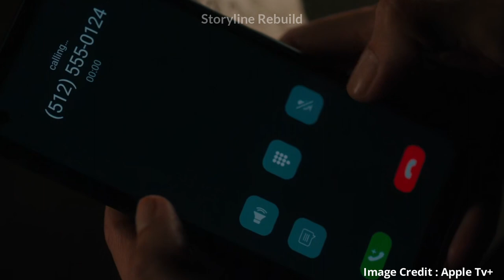The Last Thing He Told Me 2023 Episode 2 "The Day After" Explain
Credit:-
Genre
Mystery
Drama
Thriller
Based on The Last Thing He Told Me
by Laura Dave
Developed by Laura Dave & Josh Singer
Starring
Jennifer Garner
Angourie Rice
Aisha Tyler
Augusto Aguilera
Nikolaj Coster-Waldau
Danny Bensi
Saunder Jurriaans
Production
Executive producers
Reese Witherspoon
Lauren Neustadter
Jennifer Garner
Josh Singer
Laura Dave
Producers
Josie Craven
Trevor Baker
Andrew Balek
Cinematography
Michael McDonough
Daryn Okada
Editors
Trevor Baker
Tamara Meem
Nathan Easterling
Connor Davis
Running time 36–45 minutes
Production companies
Parnes Bakery Inc.
Hello Sunshine
20th Television
Release
Original network Apple TV+
Original release April 14, 2023 –
present